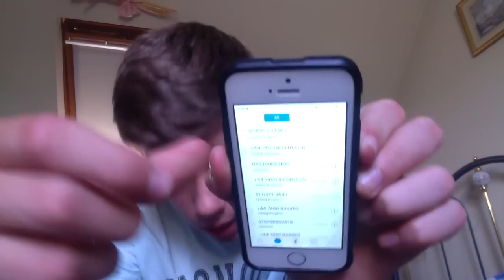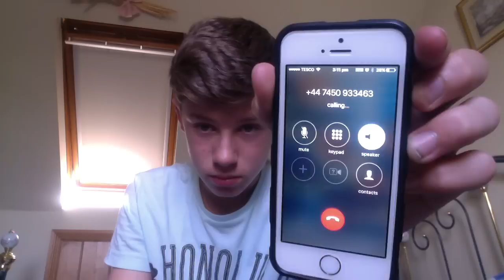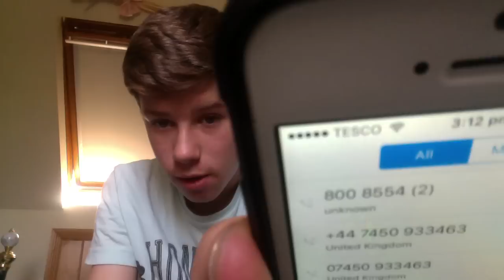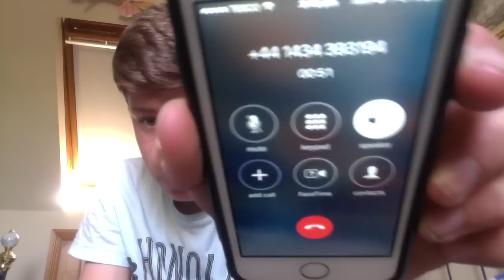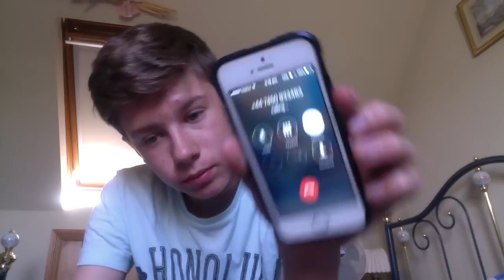calling roman at wood !! he answered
calling roman at wood